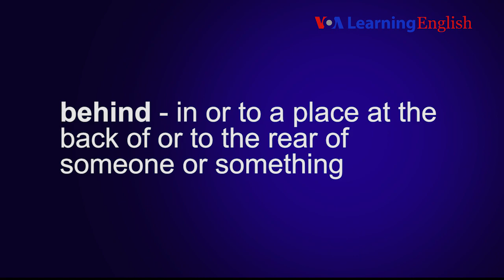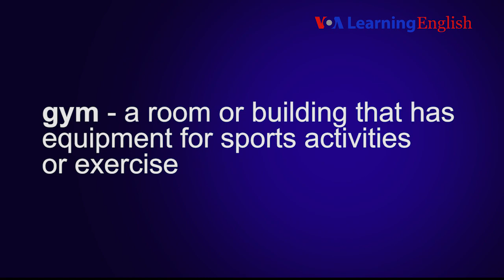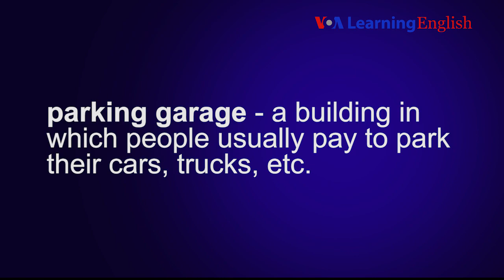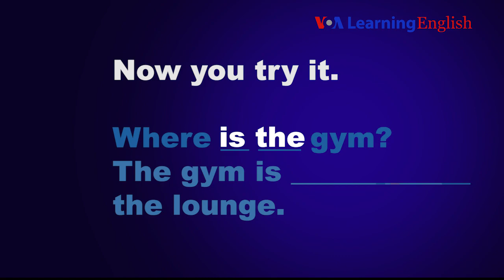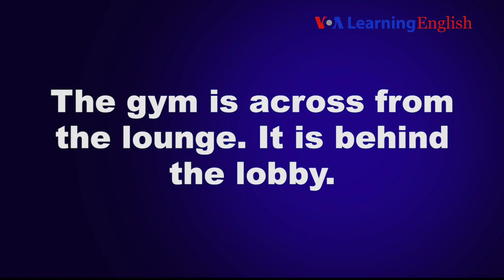Speaking Practice - Let's Learn English Lesson 6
Watch the video and practice the new words and learn about using prepositions.